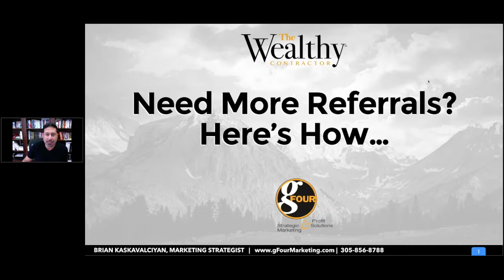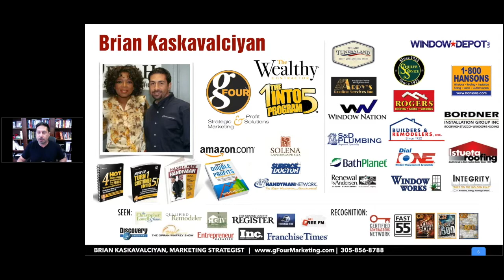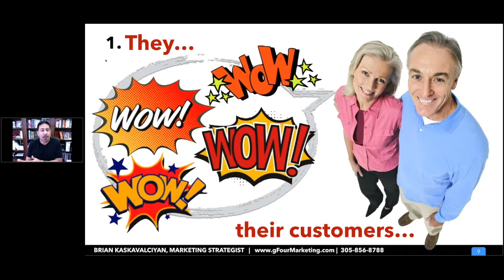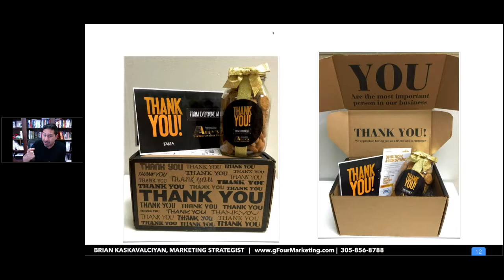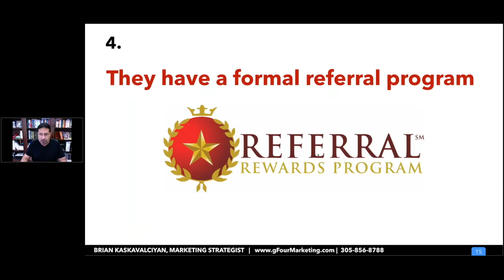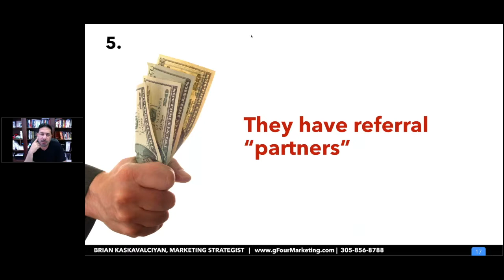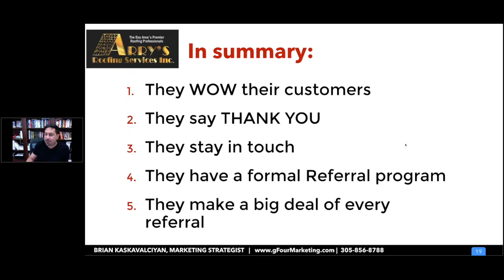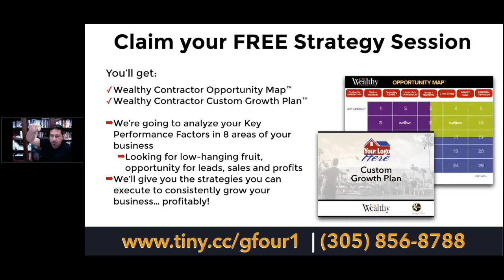Need More Referrals?...Here's How!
Brian Kaskavalciyan of gFour Marketing Group will share step-by-step what a successful roofing company does to make themselves extraordinary and drive millions of dollars a year in business by way of referral.